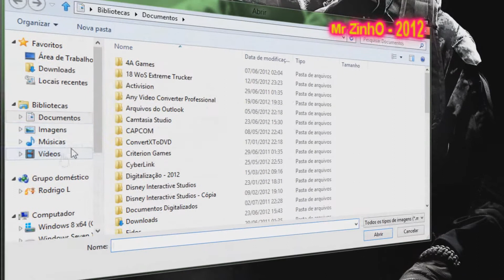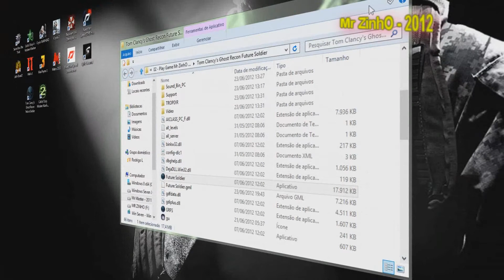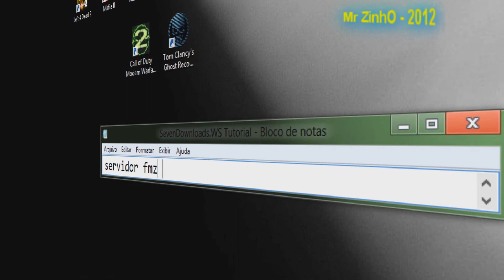Tom Clancys Ghost Recon Future Soldier - SevenDownloads.WS - Mr ZinhO 2012 Parte 2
Bom, tinha faltado a parte de Crack, mais ja fiz essa parte desculpem e a ate a proxima.